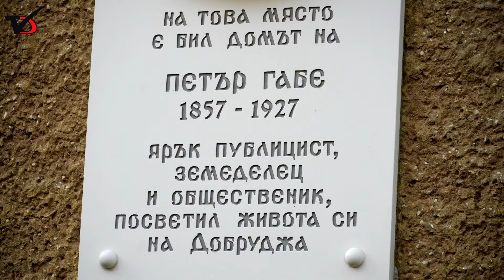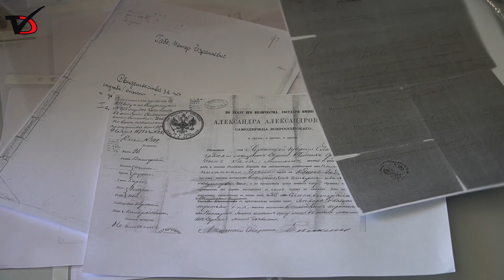Копия на ценни документи за живота на Петър Габе дари Деница Сачева на библиотеката в Добрич